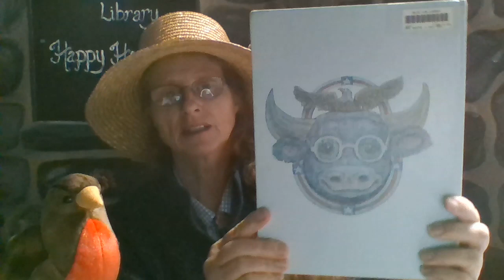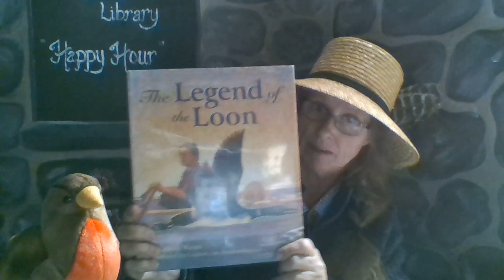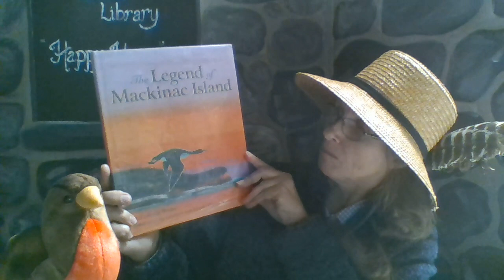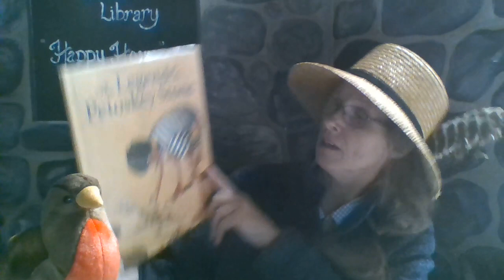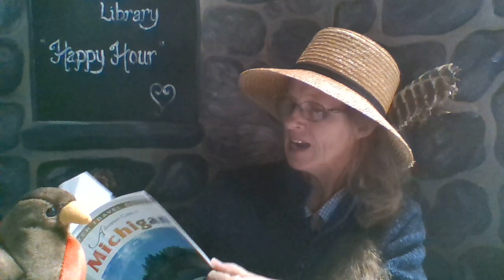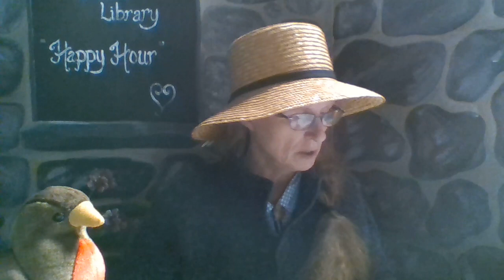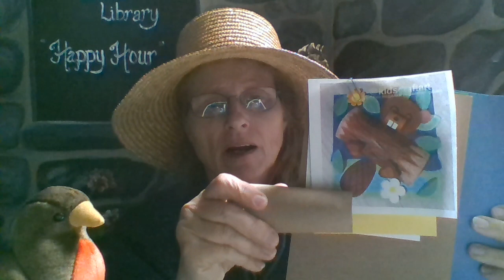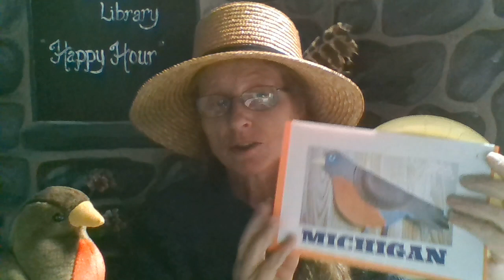Story Hour 11 3 20